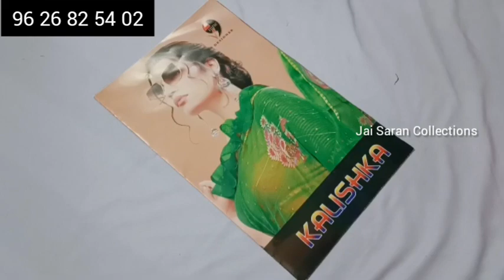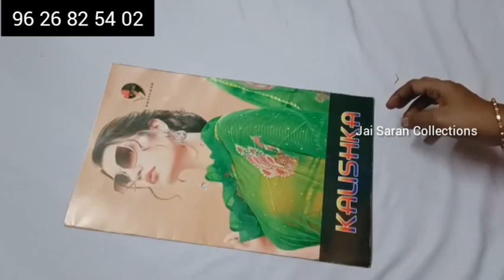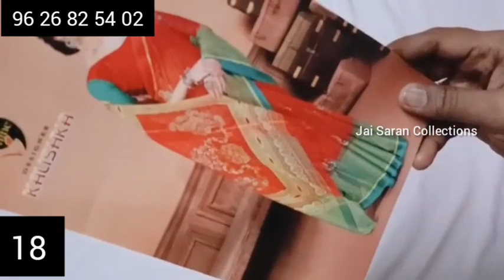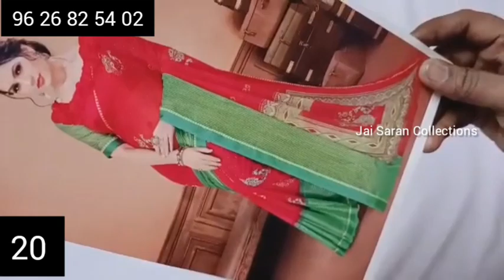V9 Catalogue designer sarees & black brasso sarees//24.11.21